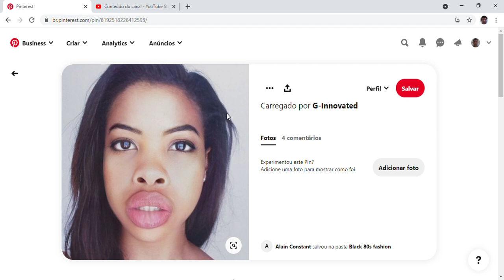mulher bonita no pinterest